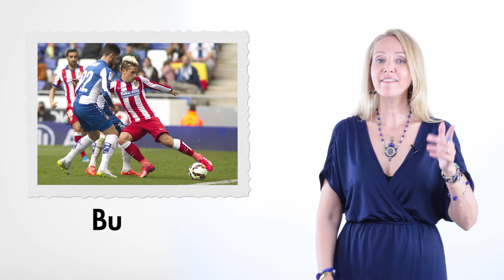3 Dakikada Türkçe – A1 – Russian – Kim ve Ne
3 Dakikada Türkçe – A1 – Russian – Kim ve Ne